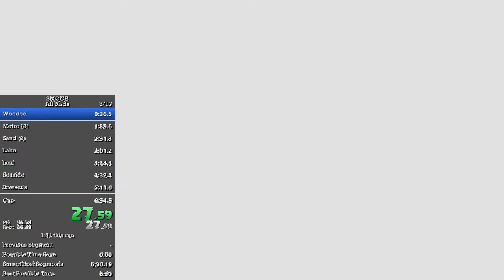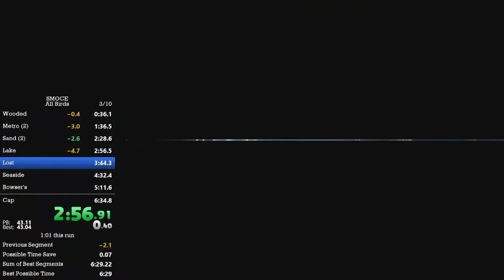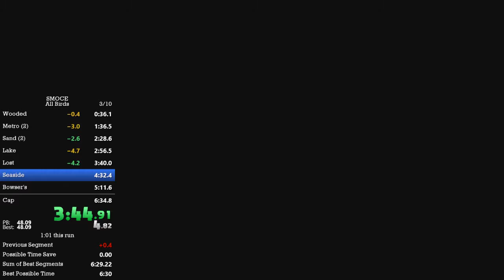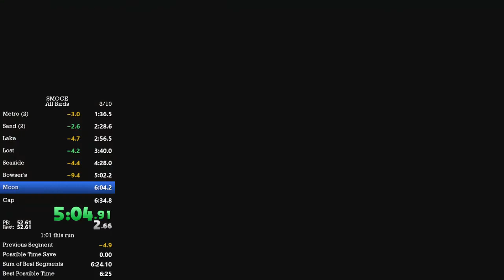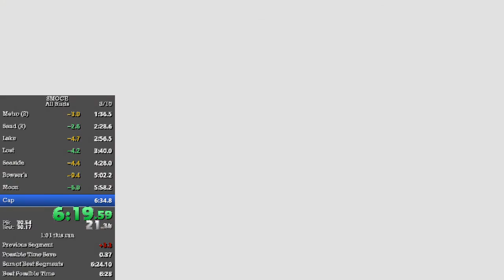warp load in 5s34f — AllBirds